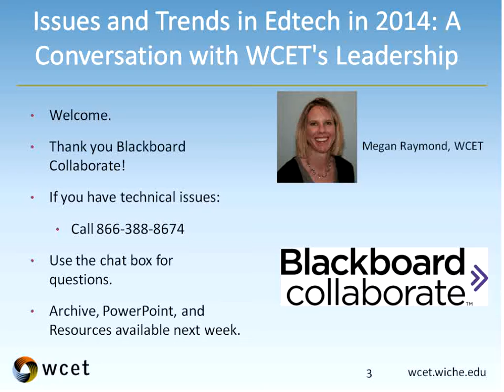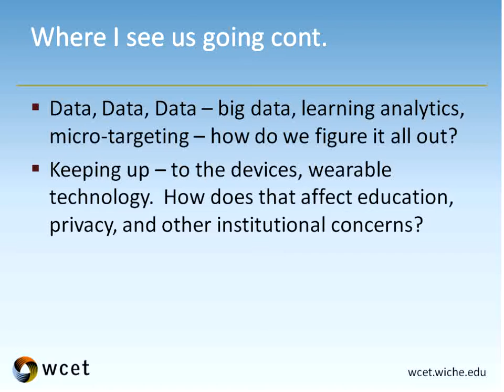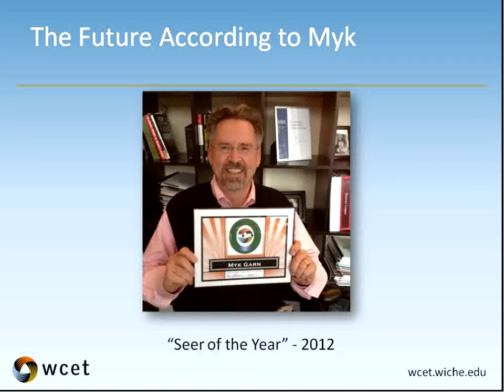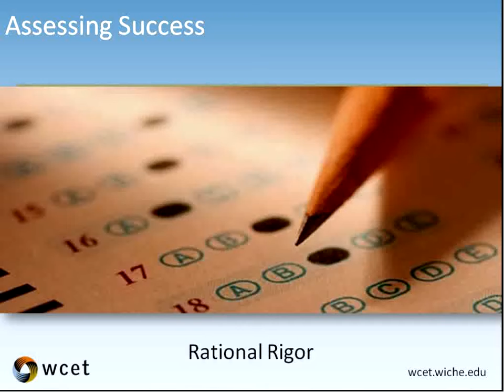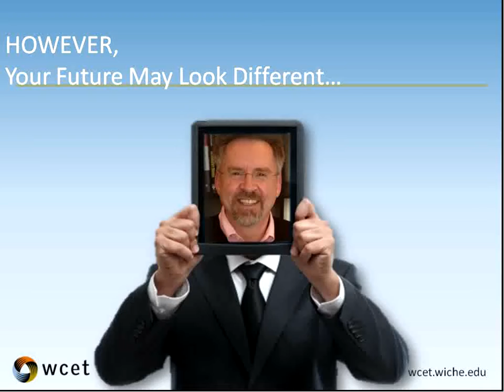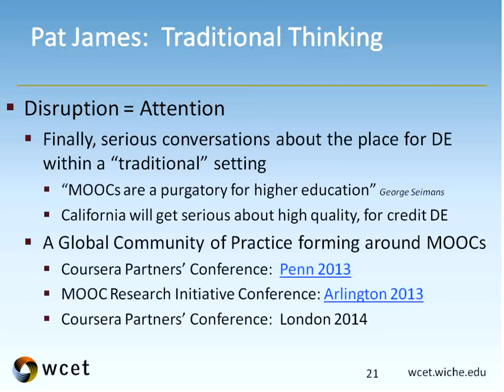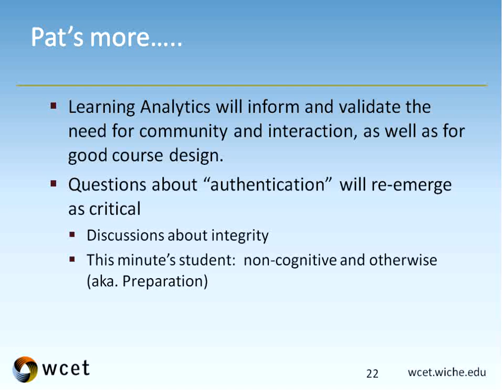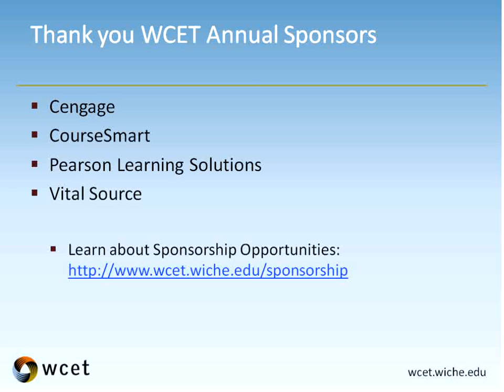WCET Issues and Trends in Edtech in 2014 Webcast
What's ahead for edtech in 2014? More MOOCs? Alternative credentials? $10,000 degrees? A pendulum swing back towards traditional on campus degrees? Join WCET's visionaries and leaders for a discussion of what edtech trends and issues are on the horizon.